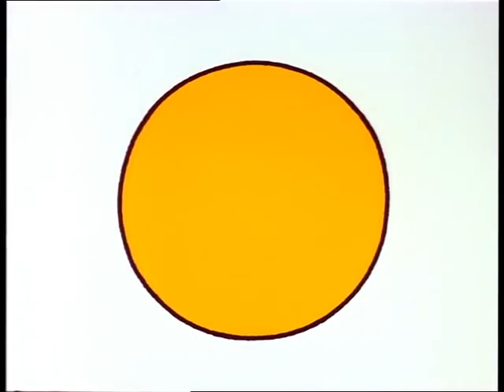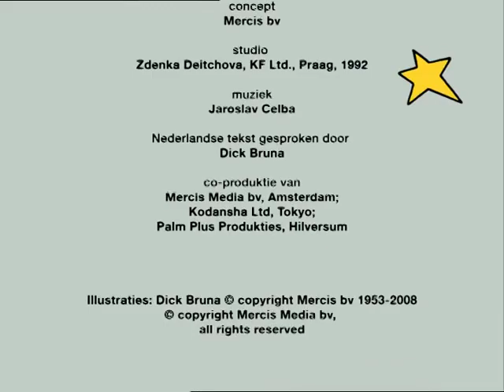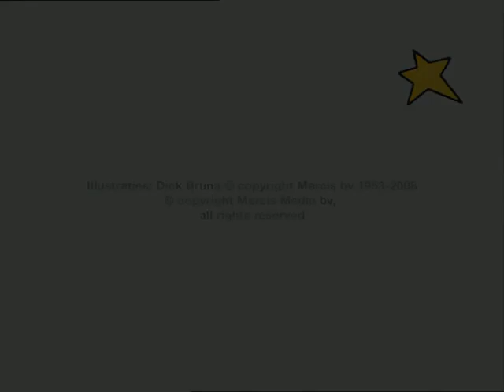kerstverhaal van Dick Bruna | nijntje | kerststal | klassieke tekenfilm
Officieel Nederlands YouTube filmpje van Dick Bruna: kerstverhaal

Al in 1963 heeft Dick Bruna zijn eigen versie van het kerstverhaal geschreven en getekend. Het boek is nog steeds geliefd bij jong en oud. In dit filmpje zie je geanimeerde tekeningen uit het boek en hoor je Dick Bruna zelf het verhaal 'kerstmis' voorlezen.

Vanwege de viering van 50 jaar Dick Bruna's ''kerstmis' is er een speciale jubileumeditie van het boek gemaakt. Kijk hiervoor bij de boekhandel.

Fijne kerst!

Wil je niet alleen filmpjes kijken, maar ook spelletjes doen?

Het kopiëren van de filmpjes, anders dan voor eigen gebruik, is niet toegestaan.